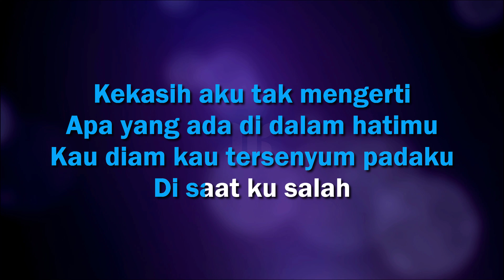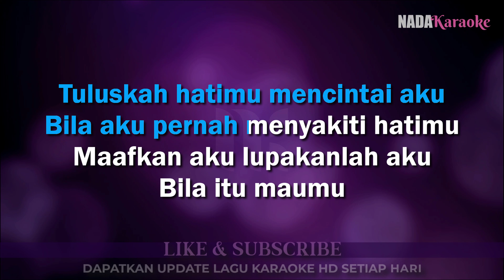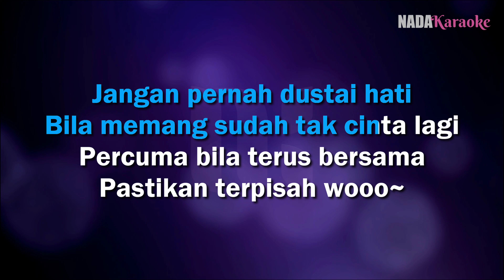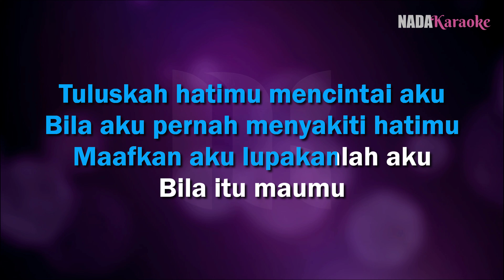Tulus Karaoke - Radja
Karaoke Radja Tulus Karaoke Tanpa Vokal Nada Pria / Cowok (Male Key)

Kekasih aku tak mengerti
Apa yang ada di dalam hatimu
Kau diam kau tersenyum padaku
Di saat ku salah

Jangan pernah dustai hati
Bila memang sudah tak cinta lagi
Percuma bila terus bersama
Pastikan terpisah

Tuluskah hatimu mencintai aku
Bila aku pernah menyakiti hatimu
Maafkan aku lupakanlah aku
Bila itu maumu

Bila aku pernah melakukan salah
Namun jangan tinggalkan cintaku